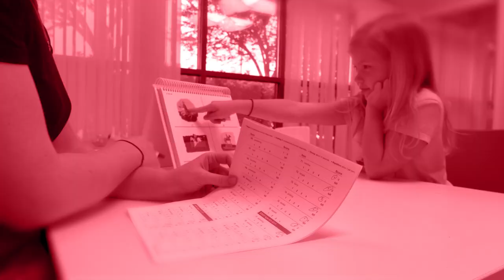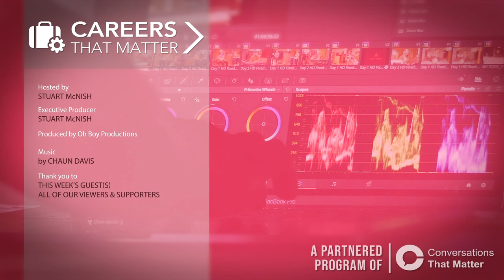Careers That Matter: Rudy Buttignol (former CEO of a television network)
Rudy Bottignol’s career has taken many turns. He started as a self-taught filmmaker and found success, which sparked an interest in doing it for a career. Going to university, he majored in film and entered the then-new field of independent productions by starting his own company – he was one of the rare breed of instant entrepreneurs after university.